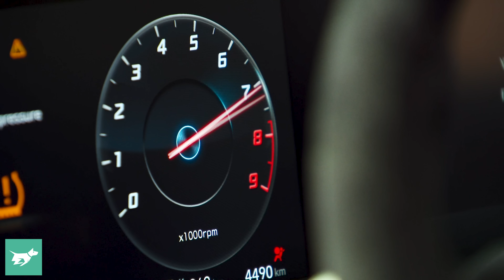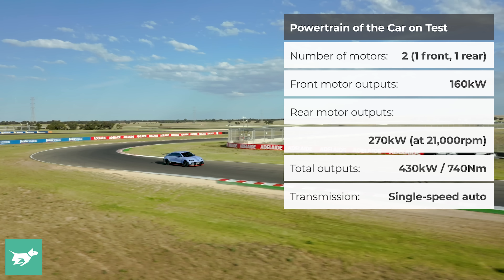This EV Will Replace The i30 N!? (Hyundai RN22e / Ioniq 6 2023 Review)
We test the Hyundai RN22e / Ioniq 6 N prototype on track at The Bend in Australia to see what this 430kW beast is like to drive!

Hyundai will soon be forced to discontinue most of its petrol-powered N performance cars and replace them with EV models. More details in this video

The i30 N will likely return as an EV in future. Until then, Hyundai will introduce two premium N EVs - the Ioniq 5 N and Ioniq 6 N, both with 430kW AWD power (576hp!) at about $100,000.

The RN22e prototype is 90% of the way to an Ioniq 6 N. Today, we drive it for the second time on Chasing Cars and for the first time in Australia. To see our initial thoughts from a test in Germany, here’s a video:

When they launch, the electric Hyundai N cars will compete with the Tesla Model 3 and Model Y Performance and Kia EV6 GT.

As always, we don’t accept advertising from car manufacturers, and we’re powered by Budget Direct - so this is an independent, honest review of the Hyundai RN22e.

Time codes:
0:00 - Intro & Specs
1:20 - Interior
2:58 - Driving Dynamics
7:40 - Verdict

Chasing Cars is Australia's most independent source of new car reviews, car industry news, comparisons and car guides. We give you a critical look at every new car you should consider!